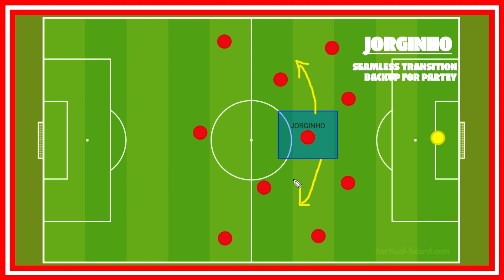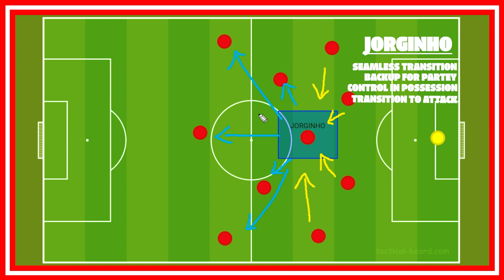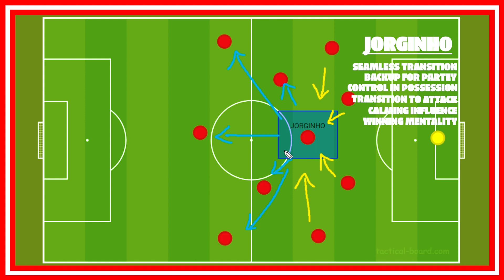WHY JORGINHO TO ARSENAL MAKES SENSE!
Hello friends!

With the transfer window closing and Arsenal looking for midfield reinforcements, much to the disappointment of many Arsenal fans they have turned their attention to Chelsea's Jorginho. Join me as we talk about why I believe that Jorginho's move to Arsenal actually makes a lot of sense!

Take care!

Z